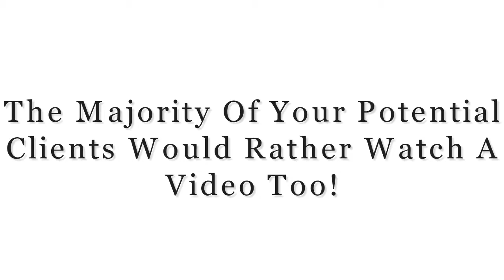Cardiff Restaurant Reviews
Cardiff Restaurant Reviews are better on video. Get your own review where you showcase your Restaurant to your potential customers, video is better than trawling through website reviews. People prefer to watch a video - that's just fact.

Restaurant Reviews Cardiff